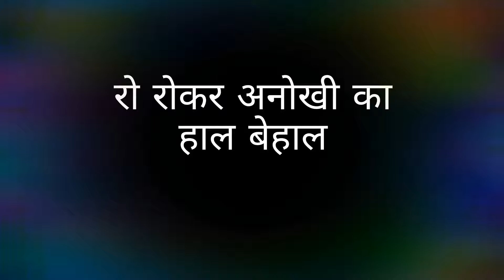SAAKK || SHAURYA की नाजुक हालात को देख ANOKHI की तड़प करेगें रोने पर मजबूर